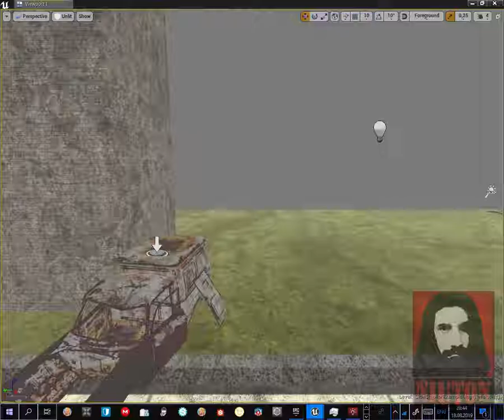Test_Physycs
Juust_test